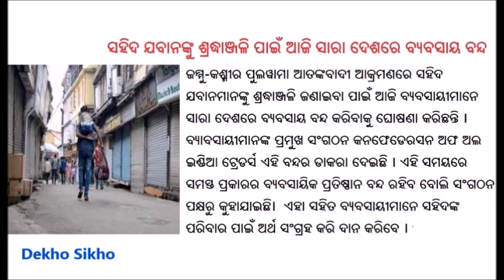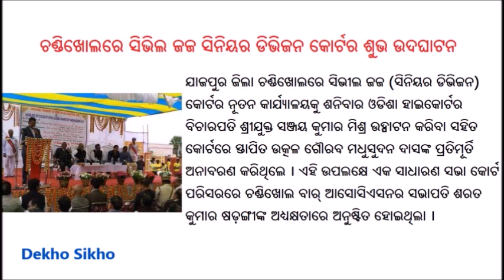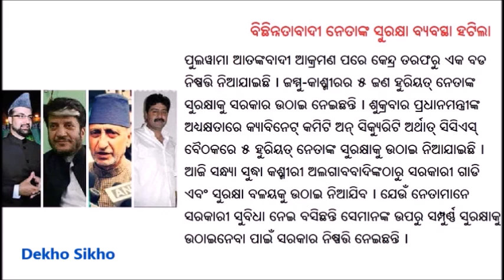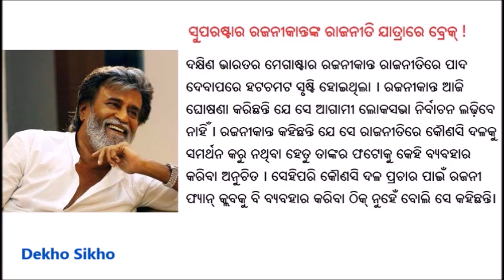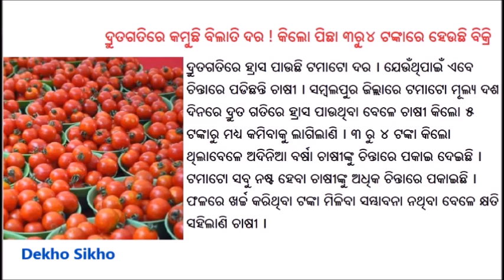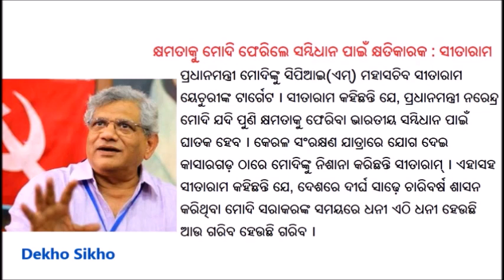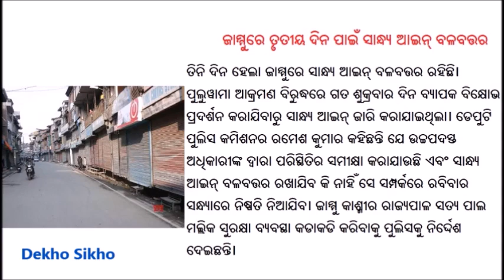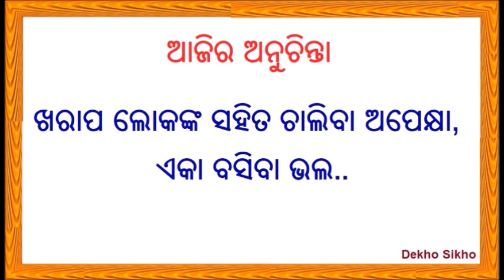ଆଜି ୧୮ ଫେବୃୟାରୀ ସୋମବାର ସକାଳ ର ମୁଖ୍ୟ ଖବର | Today's Breaking News Odisha 18 February 2019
This video provides latest news bulletin of 18th February 2019 Monday  in Odia language.